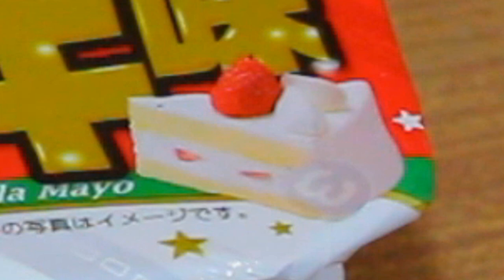נודלס בטעם עוגה?!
היום אני והאחיות התאומות שלי יעל וסיון טועמות ראמן/נודלס בטעם של עוגת תות!!!
זה הדבר הכי מוזר בעולם שאכלתי בחיי!
*אם קראתם עד כאן תכתבו בתגובות: גיליתי את אמריקה! מיכל וסיון לא תאומות!

✔אינסטגרם:
michal_matzov

✔סנאפצ'אט:
michalmatzov

✔פייסבוק:
michal m-הדף הרשמי

★במידה ואקבל מוצר לסקירה אציין זאת ואומר עליו את דעתי האישית והאמיתית בלבד.